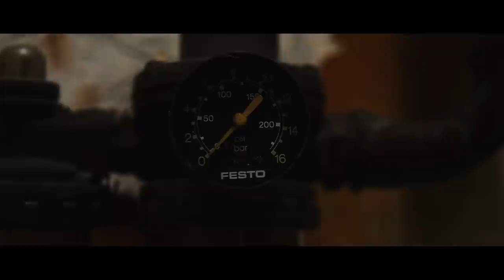Miss Djax - Feeling Loco (official video)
Camera: Yvo Samson / Christine den Otter
Editing & Colouring: Yvo Samson